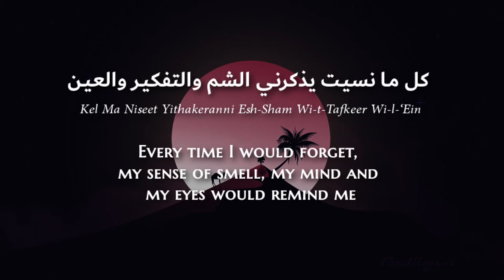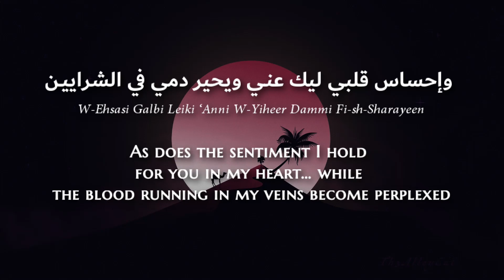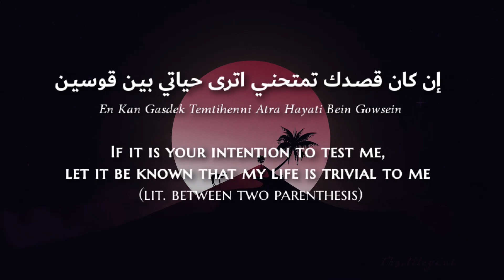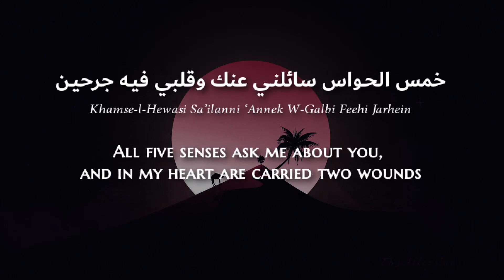Mehad Hamad - Khams El-Hawas (Emirati Arabic) Lyrics + Translation - ميحد حمد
Mehad Hamad Mehad (Arabic: ميحد حمد), is an Emirati artist and singer.